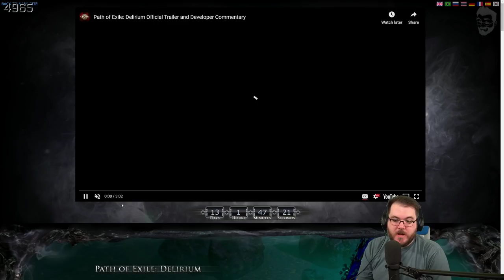itmeJP Watches: Path of Exile - Delirium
JP checks out all the new information about the next Path of Exile league: Delirium... And despairs because it launches in March.